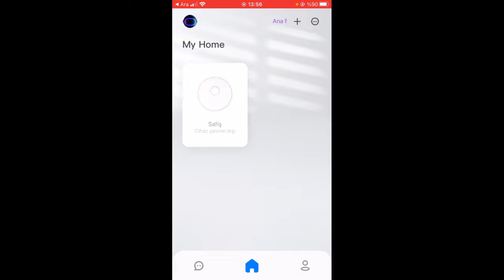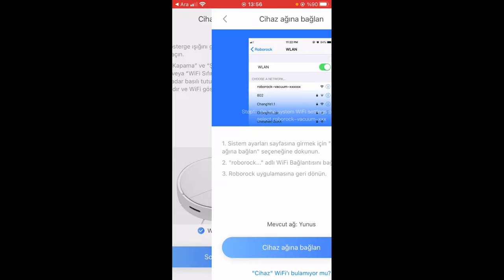ROBOT SÜPÜRGE WİFİ BAĞLANMIYOR SORUNU (%100 ÇÖZÜMÜ)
Bu videomuzda sizlere robot süpürge wifi bağlanmıyor diyorsanız sizlere bu konuyu anlattık. robot süpürge wifi bağlantı sorunu varsa bunu çözebilirsiniz. robot süpürge çevrimdışı sorunu çözümünü anlattık.